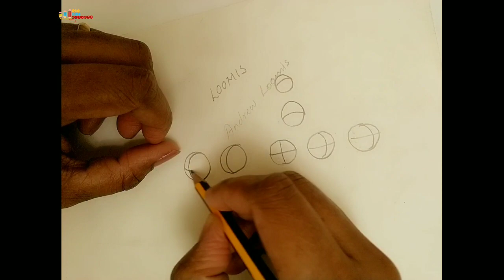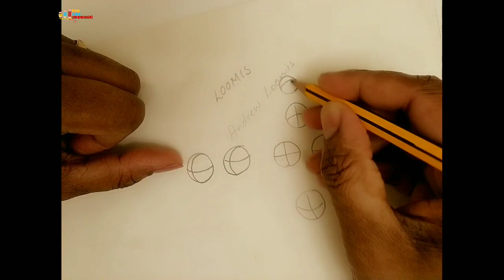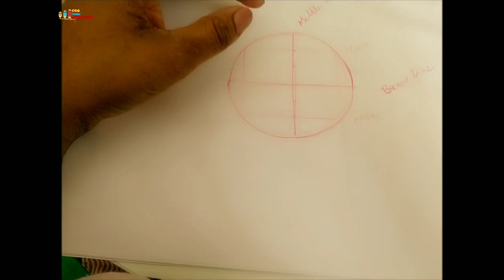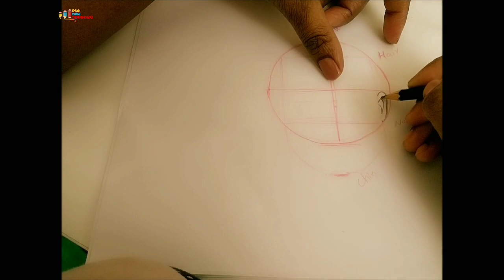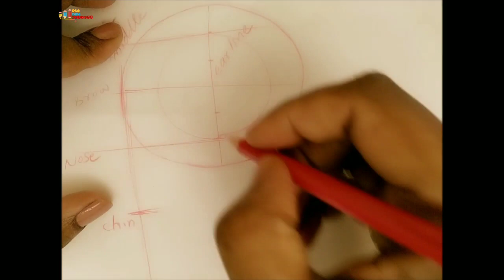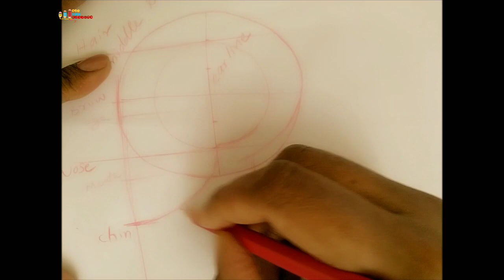FACE DRAWING FROM ANY ANGLE(LOOMIS METHOD)part 1 മലയാളം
A simplified, step-by-step guide to Andrew Loomis' method of drawing the human head